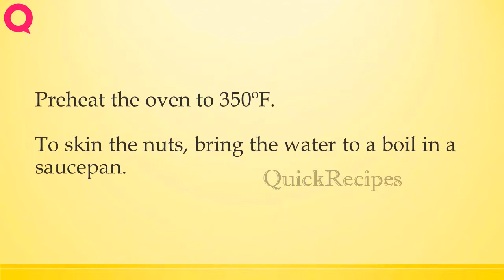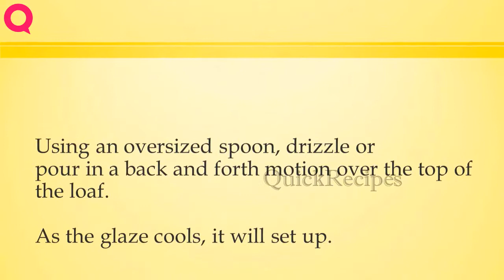ITALIAN CHOCOLATE BREAD WITH AMARETTO ICING | How to Make Recipes | Quick Recipes